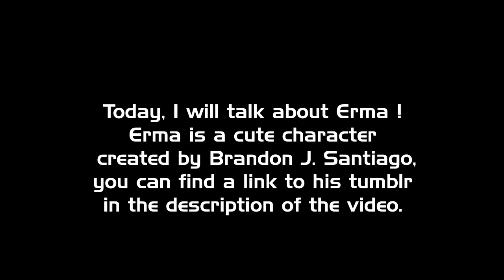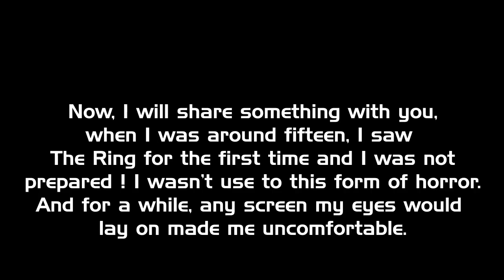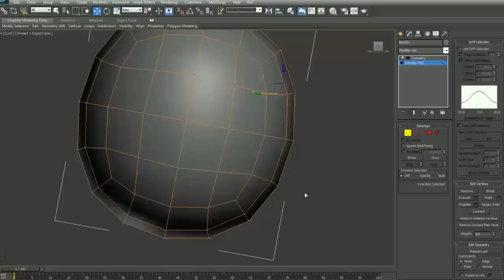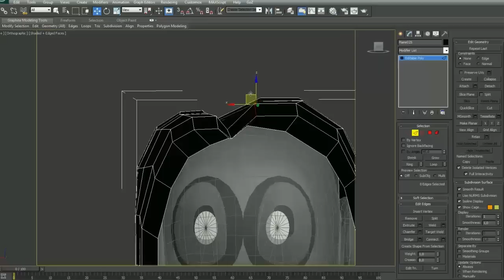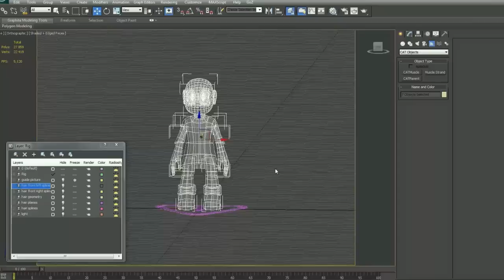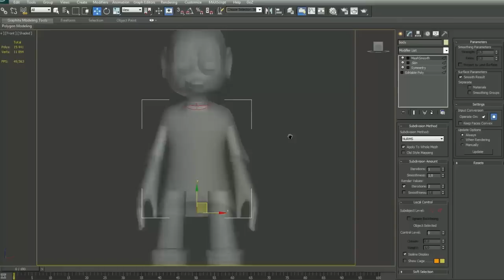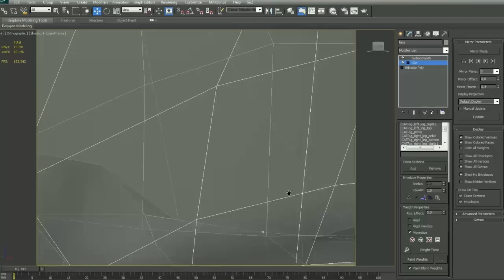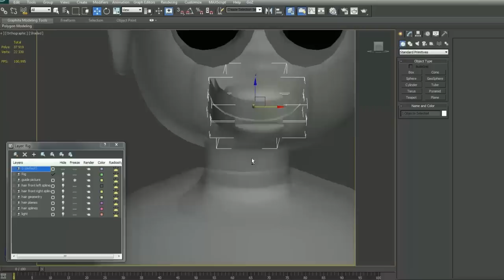I'M GONNA... Turn Erma into 3D !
Greetings !

Erma is his character and this video is nothing else than a fan-art.
In any case it was very nice to do and also quite challenging because... well darn ! Long hair characters in 3D are trouble ! And you can certainly see that a little bit.

I will be fair with my own work: the result is not perfect, the animation is a little bit clanky and the hairs are rudely ignoring some collisions. But since I don't have anymore time to put in this little personnal project, I'm afraid I have to leave it this way... Still, I like the result ! There is a potential !

So ! In this video you can see the making of Erma in 3D, I wanted to make a short video as opposed to a complete making of. With this goal in mind, I sticked to the music in order to make a more dynamic video.

But it is fast, so as usual when I'm doing some 3D I warn you: if you have trouble with motion sickness, maybe you can spare yourself the trouble since I'm turning around my model a lot.

Thanks for your attention, take care !